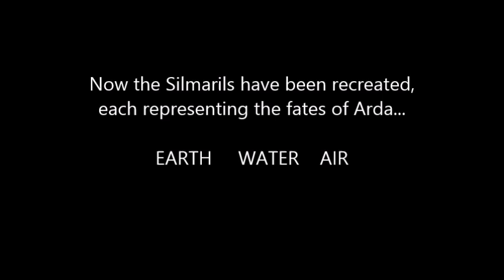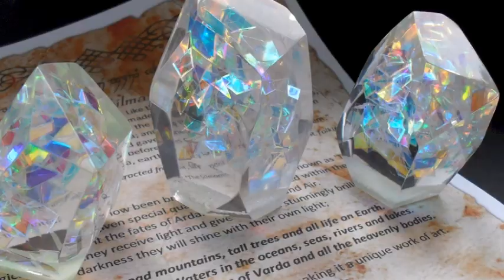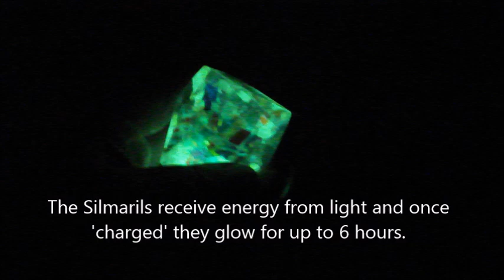The making of the Silmarils by John Lowe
This is my interpretation of the Silmarils imagined by J. R. R. Tolkien in his book 'The Silmarillion'. Each Silmaril is entirely hand-crafted and these are available as a set of three Silmarils from my